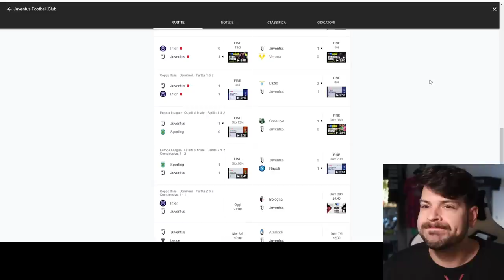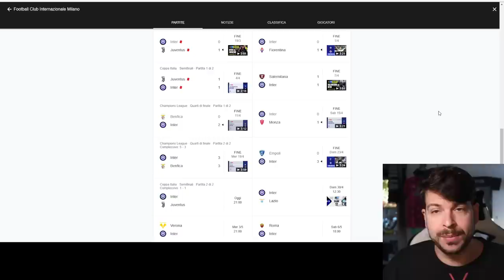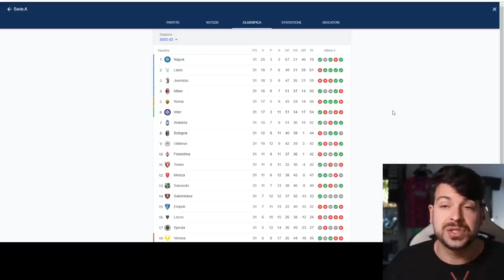La probabile formazione mi spaventa | Inter Juventus Coppa Italia Preview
Probabile formazione scelta da Allegri.